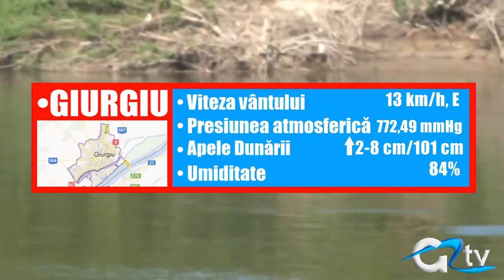METEO 4 OCTOMBRIE